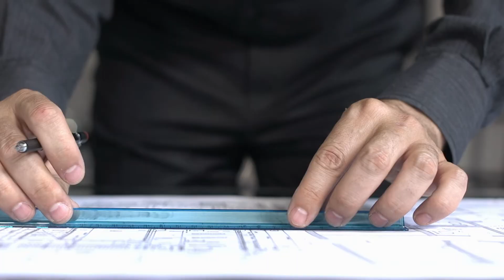Kellie Budde, Cincinnati Home Builder, Taylor Homes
Meet Kellie Budde, new home consultant for Cincinnati Home Builder, Taylor Homes.  Taylor Homes builds on your lot or can help you find property.  To learn more about fully customizable floorplans visit our